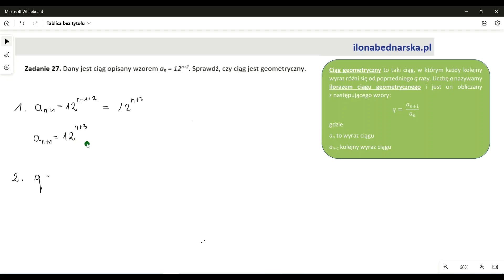Dany jest ciąg opisany wzorem an = 12n+2. Sprawdź, czy ciąg jest geometryczny.